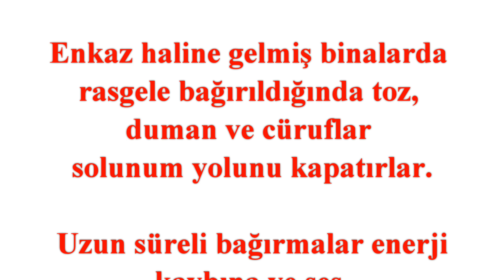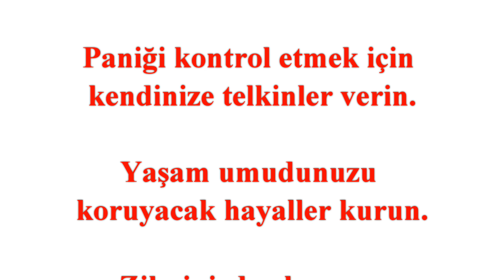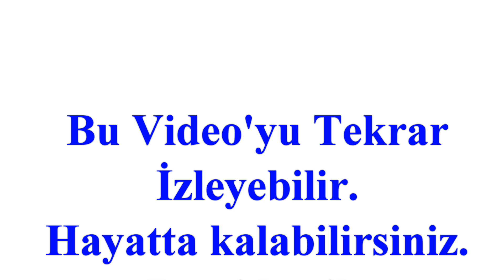ENKAZ ALTINDA KALDINIZ ! ENKAZ ALTINDA NE YAPMALIYIM !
ENKAZ ALTINDA KALANLAR İÇİN HAZIRLANMIŞ VİDEO
BU VİDEO'YU İZLİYORSANIZ ŞANSLISINIZ ! ÇÜNKÜ HALA YAŞIYORSUNUZ !
Depremde veya Her hangi bir doğa olayında enkaz altında kalanlar için hazırlanmış video.